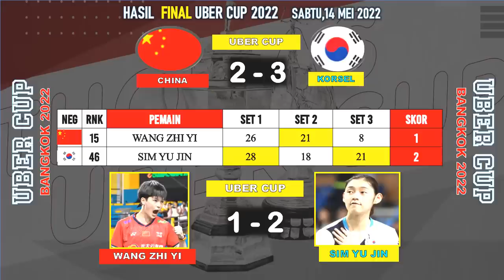HASIL FINAL UBER Cup ~ KORSEL VS CHINA | LIVE MNC TV | SABTU,14 MEI 2022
Saksikan Siaran langsungnya, di MNCTV & Inews Tivi dan  tv BERBAYAR : SPOTV

Thomas & Uber Cup 2022
Thomas cup 2022
Uber Cup 2022
Piala Thomas & Uber 2022
Piala thomas 2022
Piala uber 2022
jadwal thomas Uber cup 2022 day 2
jadwal thomas Uber cup 2022
jadwal Piala thomas Uber 2022
jadwal Piala thomas Uber
jadwal thomas Uber cup
jadwal thomas cup 2022
Jadwal Uber cup 2022
jadwal Piala thomas 2022
 jadwal Piala Uber 2022
drawing Piala thomas Uber 2022
badminton badminton hari ini
Kabar badminton
Hasil Thomas & Uber Cup 2022
Jadwal Thomas Uber Cup hari ini
Jadwal badmnton Thomas Uber Cup 2022
Jadwal Thomas cup
Jadwal Uber Cup
hasil Uber Cup
hasil uber cup 2022
hasil thomas cup
 hasil thomas cup 2022
hasil Piala Thomas Uber 2022
badminton
hasil Piala Thomas Uber
Susunan Pemain Thomas Uber 2022
Line Up Thomas Uber 2022